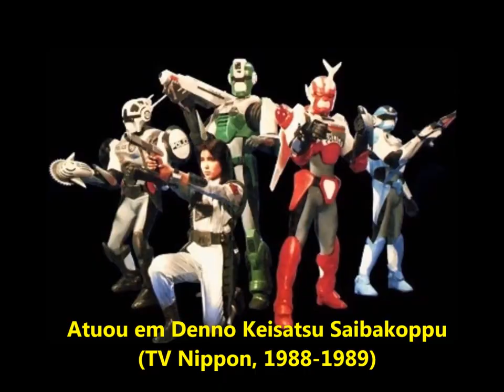PRA SEMPRE, MIKA CHIBA! - FOREVER, TOMOKO UESUGI - SHOOTING STAR (legendado) - CYBERCOP - TOKUSATSU